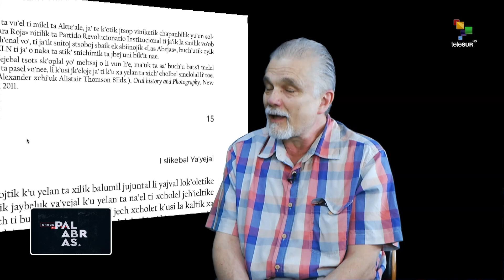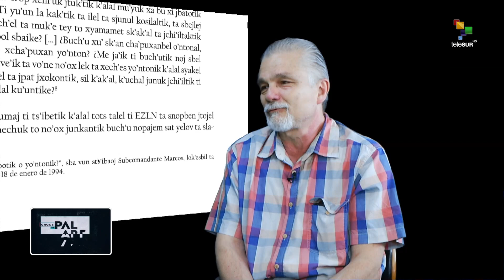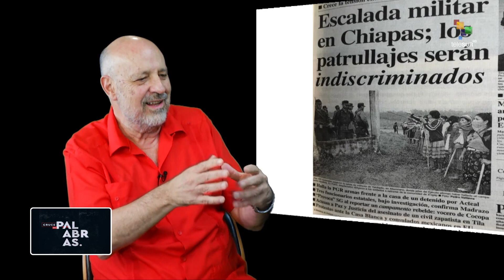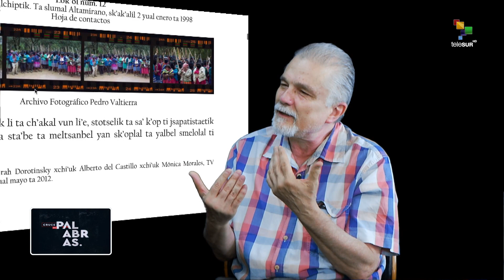Cruce de Palabras 04-07: Alberto Del Castillo Troncoso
Conversamos en este Cruce de Palabras con Alberto Del Castillo Troncoso, Doctor en Historia, Investigador del Instituto Mora
Tema:  Las mujeres de Xóyep